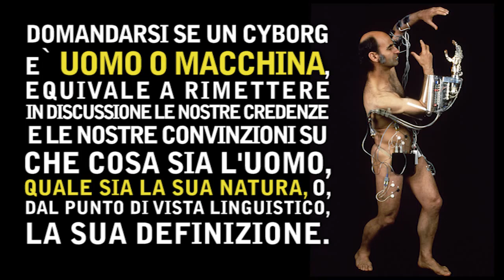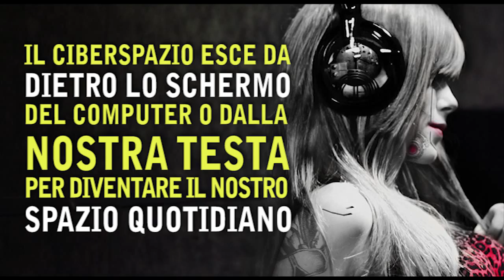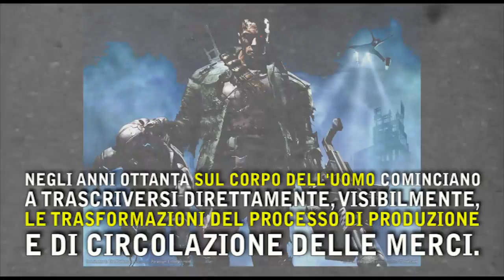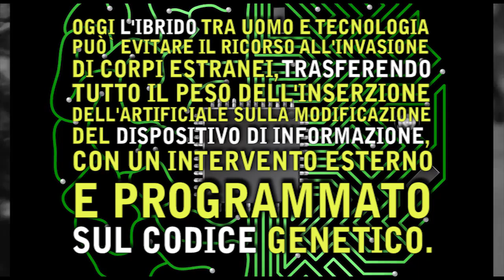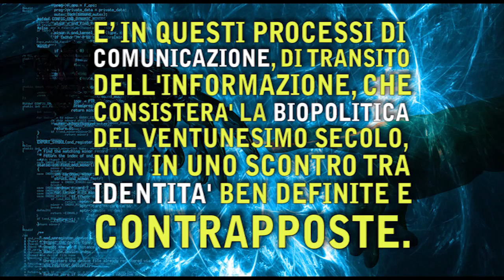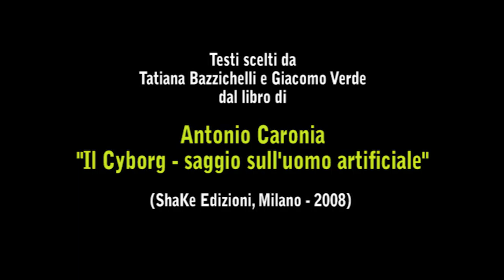Cyborg Party of Freakland - versione IT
Video realizzato in occasione del convegno “CYBORG: Hacktivists, Freaks and Hybrid Uprisings”, Berlino 29 – 30 maggio 2015. Organizzato da “Disruption Network Lab” in cooperazione con Kunstraum Kreuzberg / Bethanien.
Evento creato intorno al lancio internazionale del libro di “The Cyborg: A Treatise on the Artificial Man”, scritto dal politico e teorico Sci-Fi Antonio Caronia (Genova, 1944 - Milano, 2013), Meson Press / Hybrid Publishing Lab, Leuphana University of Lüneburg.

Il Cyborg ormai è una realtà esistenziale che ha deciso di organizzarsi in un partito politico per garantire i propri diritti e dare dignità alla propria visione del mondo. Questo è uno dei primi video-propaganda che tracciano la "filosofia" esistenziale e politica di questo nuovo soggetto neo-umano. Un mashup di immagini e frasi tratte dal profetico libro scritto da un certo Antonio Caronia, molto prima che i cyborg prendessero coscienza di se.